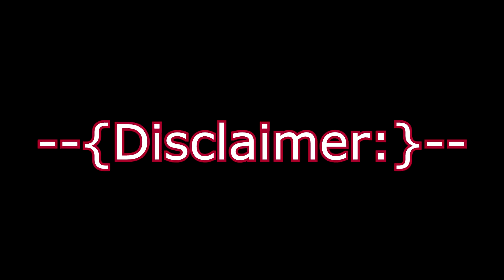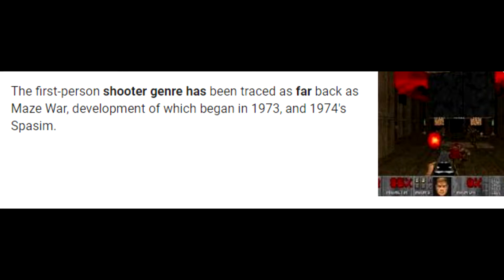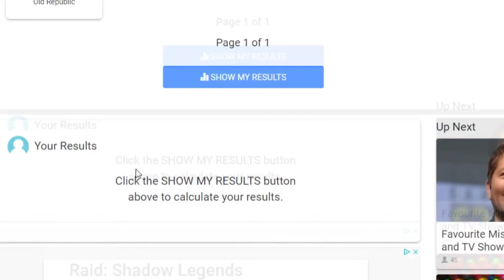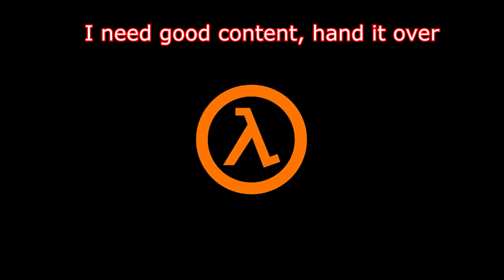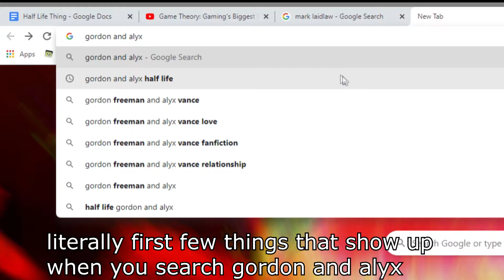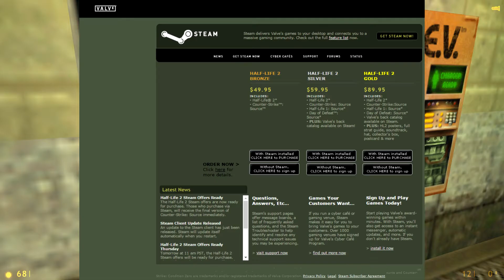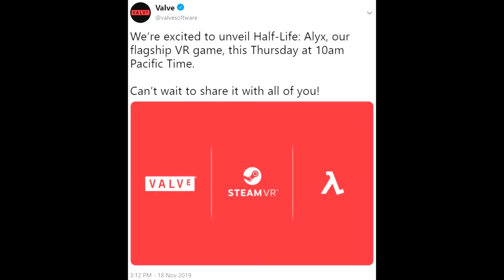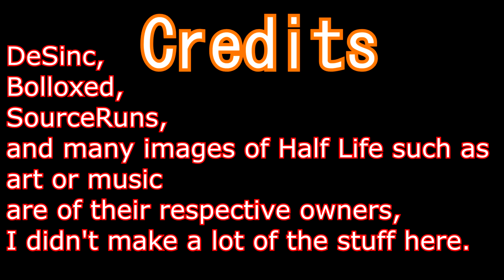Half Life: The Game That Won't Be Forgotten By Fans.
Links to the creator of my outro here:
Joakim Karud

This video took hell to make.